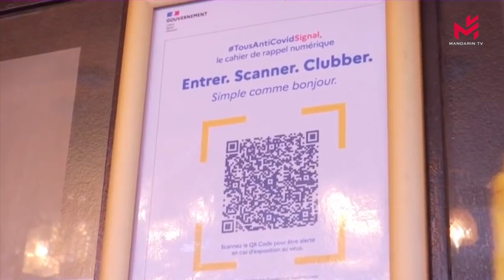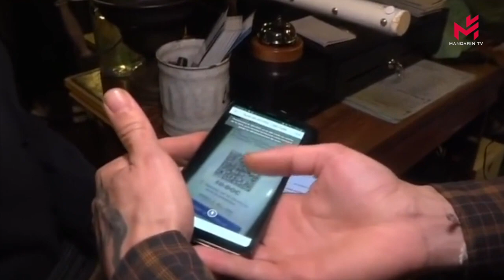【当日新闻简讯】16/12/2021：“宵禁或恢复”法国周五开会，讨论 "补充措施"；法国铁路又双叒叕罢工，东南地区一半的列车将在车库里静静地迎接圣诞节；清洁工不干了，马赛街头充斥着垃圾和市民的愤怒